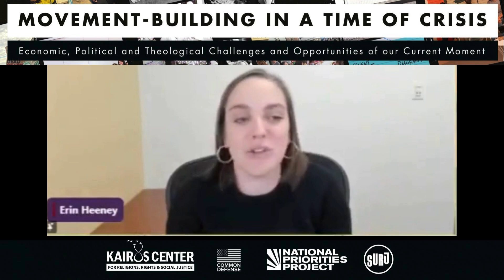Movement-Building in a Time of Crisis: Erin Heaney, SURJ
Movement-Building in a Time of Crisis
On October 17, the Kairos Center brought together experts on the economy, militarism, the rise of authoritarianism and Project 2025, alongside religious leaders and organizers, to offer a concrete analysis of our current context and how our movements and organizations are responding. Join us as we discuss the challenges and opportunities of this “kairos moment” and how we can build on lessons from the pandemic era to build up powerful movements for the long haul.